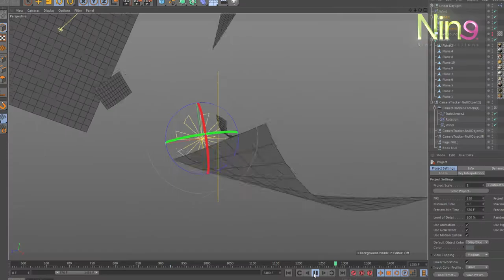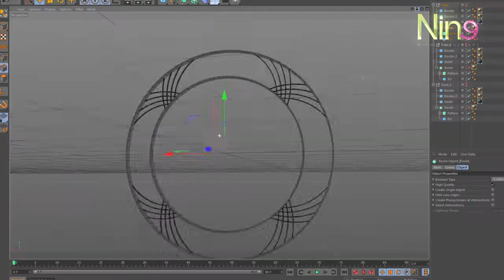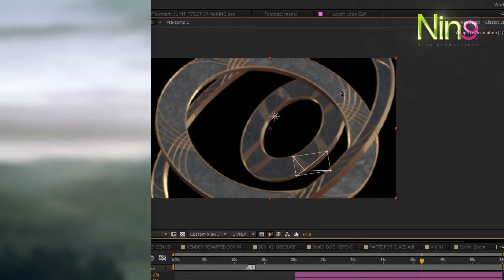BREAKDOWN of "Tareekhuna Fe El Mezan" Title Sequence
Watch Adobe Suite, C4D & Video Copilot 3D Element in Action!
VFX & Directed by: Bilal Alsurri